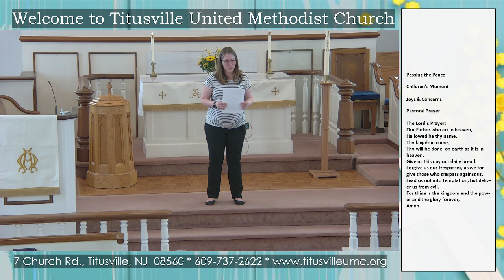04.28.2024 TUMC Children's Moment "Be Curious"